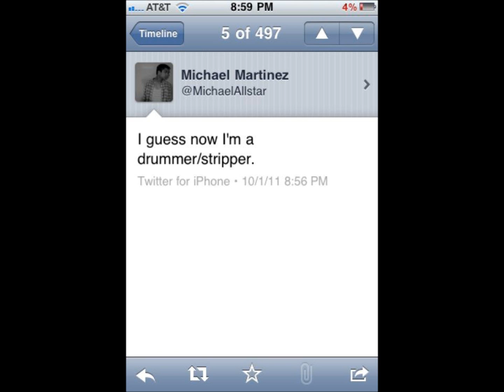Teenage Hearts - A Cameron Quiseng Love Story - Chapter 15 Part 1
Chapter 15

- I took another deep breath and knocked on the front door. I waited a while and nervously playing with my feet. Maybe they weren't home; I should probably go home instead. I turned around and got ready to leave when I heard the door unlock. I turned back around to see Cameron's mother smiling at me, "Hello sweetie". I smiled back, "Hey". "What brings you here? Are you here to see my son?" she smiled. I nodded. She moved out of the way and welcomed me inside.

- I stepped in and she closed the door behind me. "Cameron is upstairs in his room" she told me as she walked over and sat down on the couch. "Thank you" I smiled and began to go up the stairs. Once I got to the top I made a right turn into the hallway. I found what I was hoping was Cameron's bedroom door and stood in front of it for a moment contemplating whether or not to knock. I came all this way; I should at least try. I can't go back down to his mom and tell her I chickened out from talking to her son. I slowly reached for the door and knocked softly.

- I jerked my hand back immediately after and waited. I bent my head down and stared at my feet to pass time. Like 30 seconds later the door opened up and revealed a god. Cameron stood in the door frame. Shirtless.